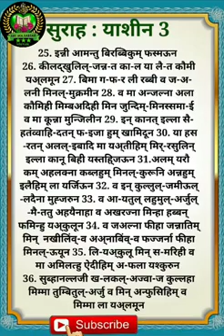Surah Yaseen bhag number 3